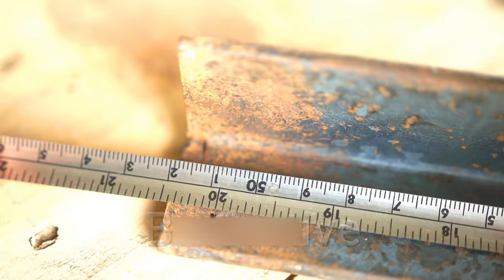Great idea! for every home! | Wall mount drying Rack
- Woodworking tool
- hand tool
- DIY tool
- life hack
- homemade  tools
- Genius idea
- metal works
- experiment
- diy idea
-inventions etc
Cool idea! Most useful tool for your workshop!
Our Video is made who are not able to by tools you can try to make by yourself only if you are experienced and know how to use the hand tools.
And if your trying to make any of the tools make sure to wear a safety gear and it will be on your own risk.

*Be Creative:- @be_creative_do_something
*Video Creative:-@shailendra_patel